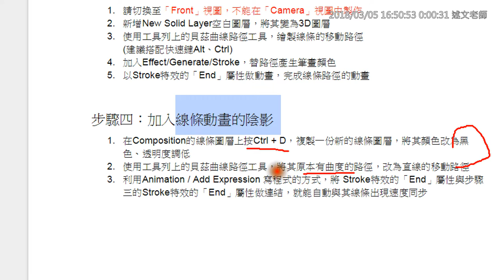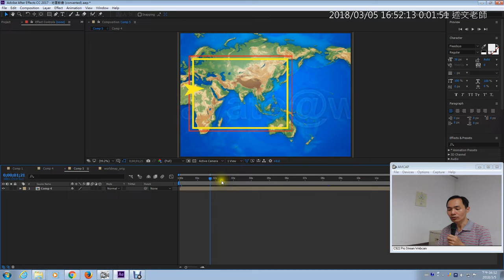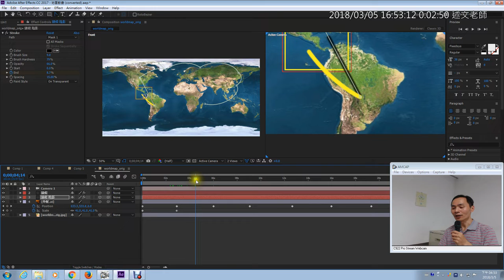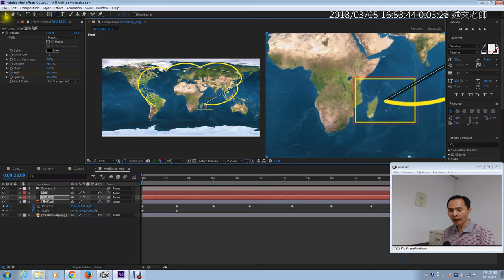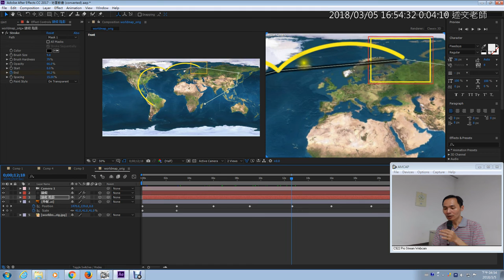08：步驟四：加入線條動畫的陰影